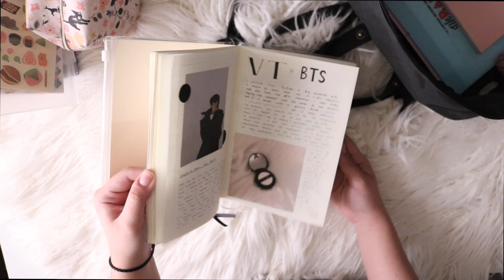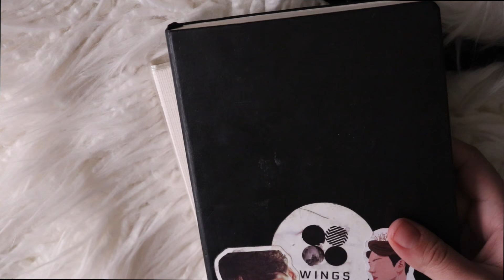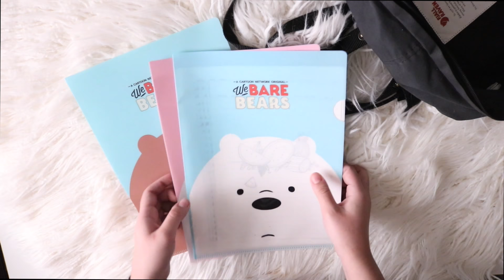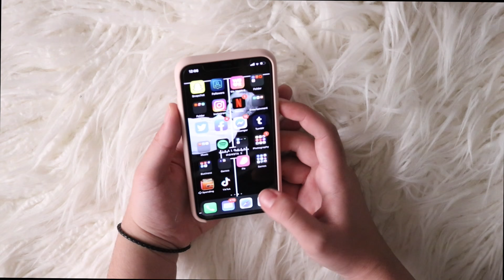Que hay en mi mochila 2020 // estudiante de arquitectura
S N A P C H A T : christinacobra

E Q U I P O :

P R O G R A M A D E E D I C I O N : Final Cut Pro X

C Á M A R A : Canon t6i (Canon 750D)